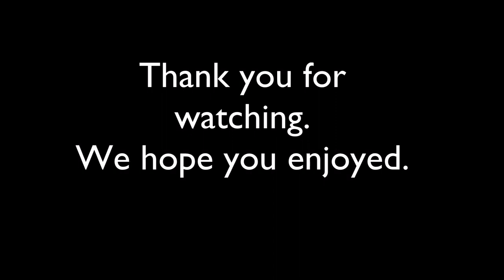Joseph Mannion | Work Song | Hozier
Aloha fellow watchers of the Youtube...

This is a piece I made quiet recently, I'm a really big fan of the term 'dance with meaning'. Listening to this song, I guess you can give your own interpretation of it's meaning. I wanted to portray struggle through creative movement in an enjoyable sense, if that makes sense! A BIG thank you to the dancers in this video, Josh Smith and Abbey Burns, constant inspirers that do nothing but improve, every, single, day.